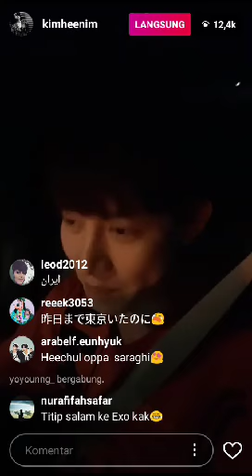20170726 HeeChul IG LIVE [Part 2]